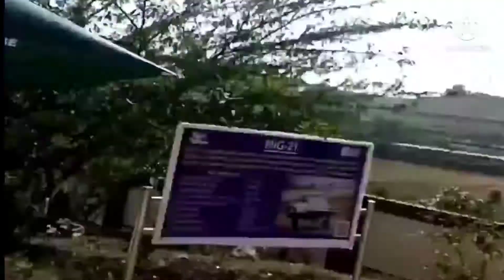My Second Vlogs | HAL Museum Vlog | My Second Video | SolomonVlogs ...2022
About this video:- My Second Vlogs | HAL Museum Vlog | My Second Video | SolomonVlogs ... 2022

Flying Beast
Aditya Vlogs
Raju Patodi
Solomon Vlogs